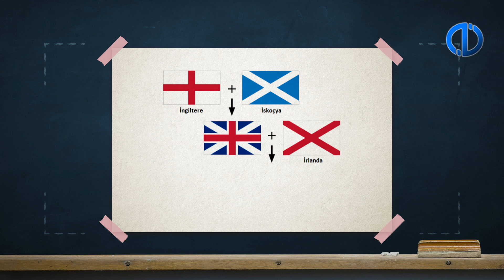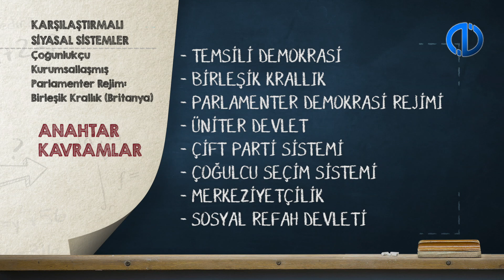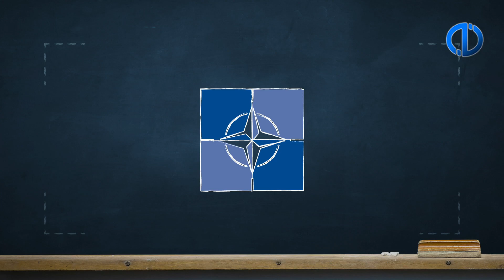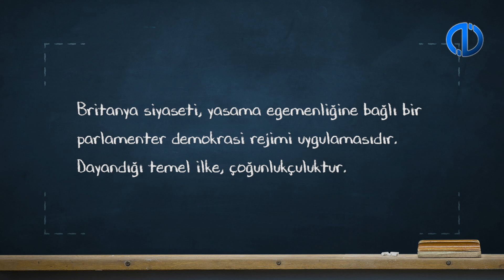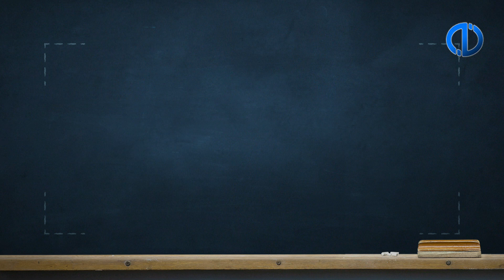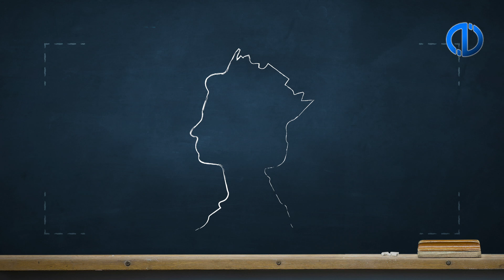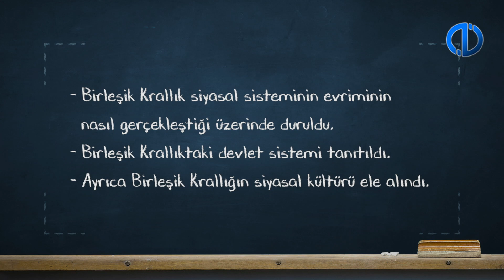KARŞILAŞTIRMALI SİYASAL SİSTEMLER - Ünite 2 Konu Anlatımı 1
Britanya’nın mevcut siyasal sisteminin özelliklerini açıklayabileceksiniz.
Britanya’nın yasama üstünlüğü rejimini,parlamenter sistem uygulamasını oluşturan çoğunlukçu temsil fikrini ve üniter devlet uygulamasını değerlendirebileceksiniz.
Britanya’nın mevcut seçim ve parti sistemini, vatandaşların siyasete katılma süreçlerini açıklayabileceksiniz.
Britanya’nın bir ülke olarak son yıllardaki siyasi ve ekonomik gelişiminin arkasında yatan kamu politikaları, toplumsal değişim ve halen karşı karşıya olduğu ekonomik ve siyasal bunalımlar gibi konuları analiz edebileceksiniz.